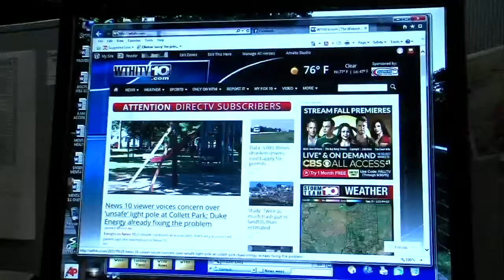News 10 viewer voices concern over 'unsafe' light pole at Collett Park; Duke Energy already fixing t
Unsafe conditions at a local park; that's why a concerned parent says she reached out to News 10.